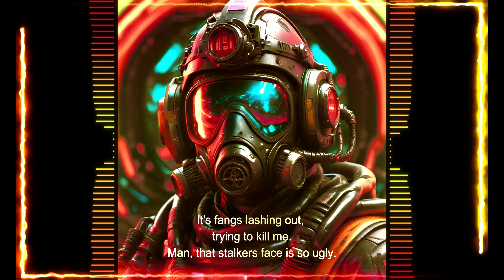Helldivers, letter to the common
Title: Helldivers 2 Music Video | Gaming Soundtrack

Description: Hey freedom fighters! 😊 This is my latest Helldivers 2 music video. Dive into the world of Helldivers 2 with this gaming soundtrack. Whether you’re a fan of the game or just enjoy good video game music, I hope you’ll find something to like here.

In this video, you’ll experience:

Soundtrack: Enjoy music from Helldivers 2, with fan fiction storytelling.